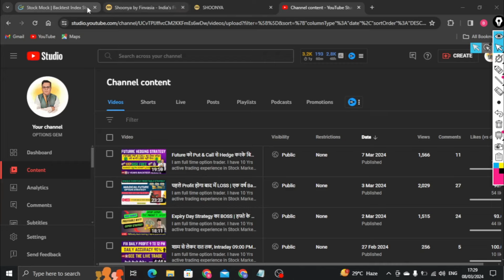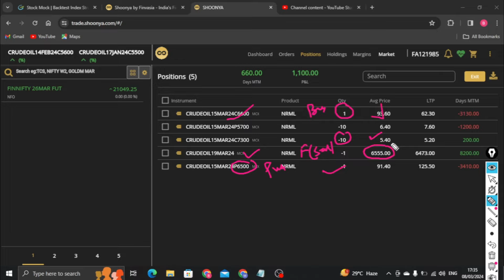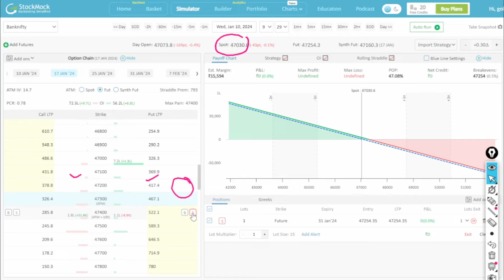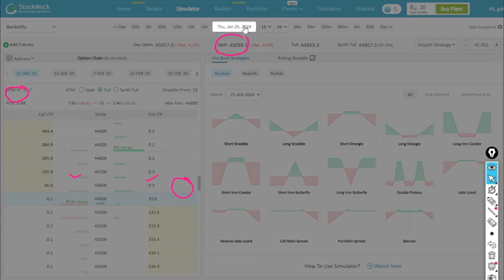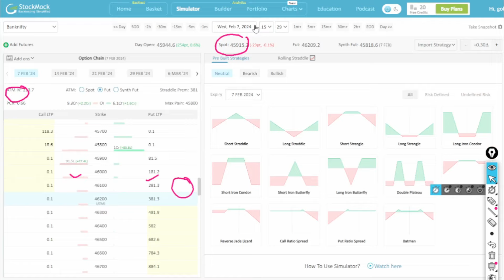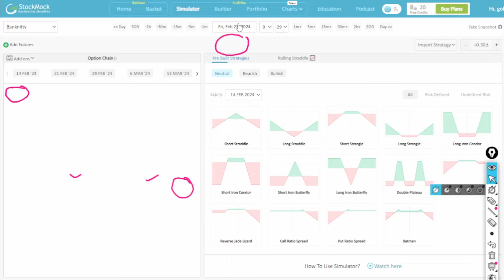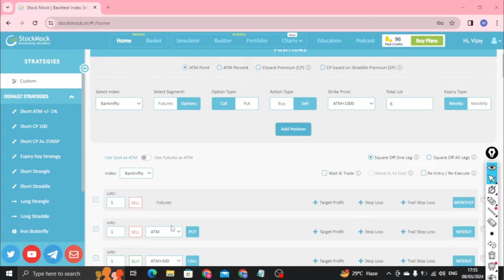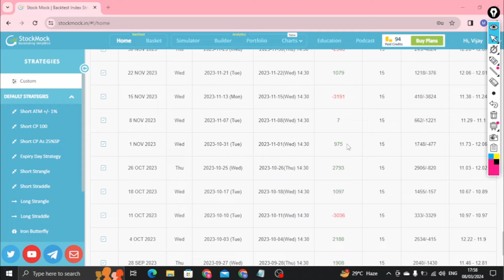Bank का Boss Strategy Future को Sell करके मोटा लाभ कमायें | 2 वर्ष Back testing Proof (POP 100% )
I am full time option trader. I have 10 Yrs active trading experience in Stock Market Option Buying and Selling both.
 I am Using 10K Capital For 50 Trading Days Challenge | Goal 100K.
I Learn everyday from you by making interesting videos on stock market in option trading.
   I am a small capital trader just like you, to trade with 10K capital to grow it 100K in 50 day option buying .